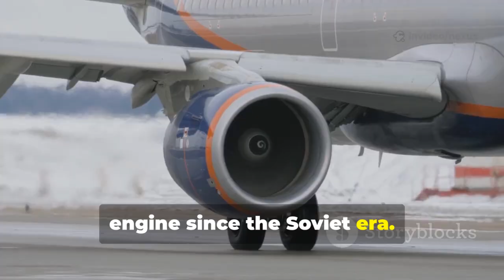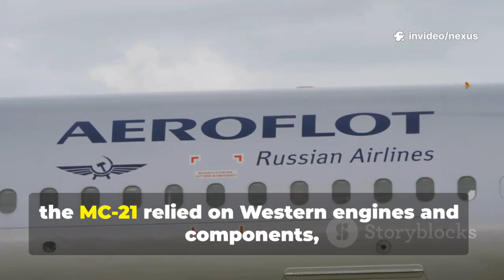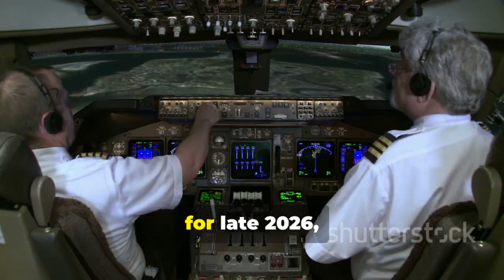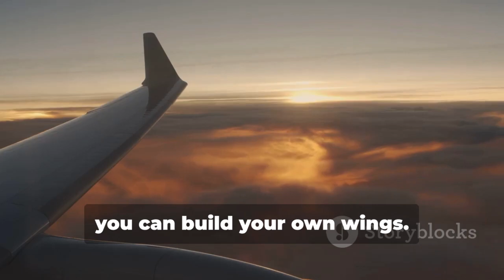Breaking: Russia’s MC-21 Engine Outsmarts Boeing & Airbus in a Stunning Aviation Power Shift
In a sweeping turn for global aviation, Russia’s MC-21 program has surged ahead as its cutting-edge engine technology challenges the long-held dominance of Boeing and Airbus, reshaping expectations across the aerospace landscape. Designed for efficiency, reduced fuel burn, and high-altitude adaptability, the MC-21’s modern powerplant has become a symbol of Moscow’s renewed industrial capabilities, delivering performance markers that have rattled Western competitors and sparked urgent internal reviews within major U.S. and European manufacturers. As airlines worldwide reevaluate their future fleet strategies, the MC-21’s unexpected rise has injected a new sense of competition into a market long controlled by two titans, raising pressing questions about shifting balances, technological ambitions, and the geopolitical undertones behind aircraft manufacturing supremacy.